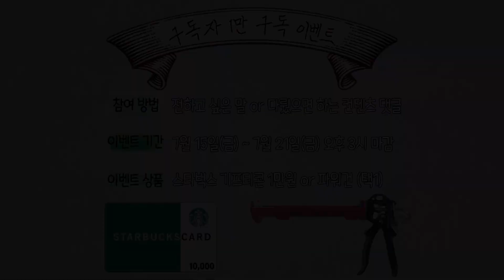. 구독자 1만명 달성 이벤트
저희 태산건축자재 유튜브가 드디어 구독자가 만명이 넘었습니다!
그래서 감사합을 보답하고자 이벤트를 준비했습니다!
* 궁금한 부분이 있다면 댓글 남겨주세요!

▶ 제품 구매는 여기에서 가능합니다!